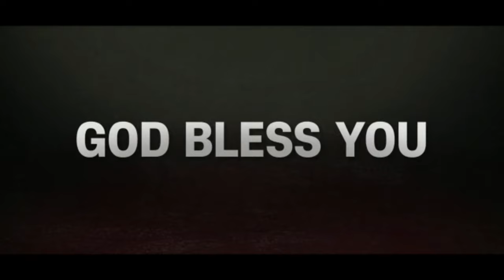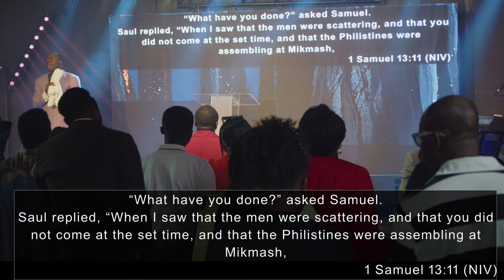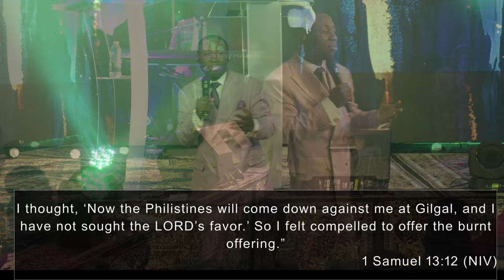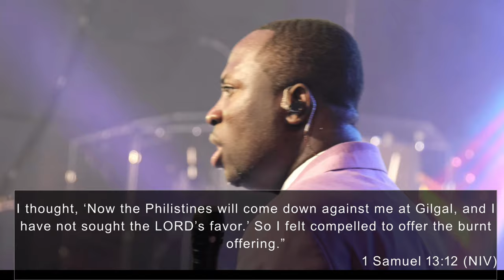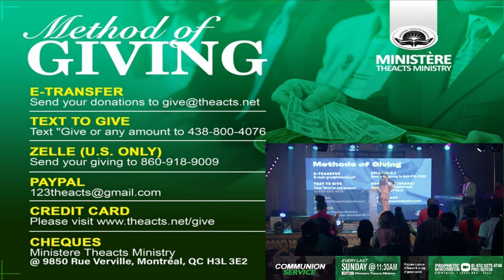KNOWLEDGE 2/2 | with Prophet Dr. Philip Ackah